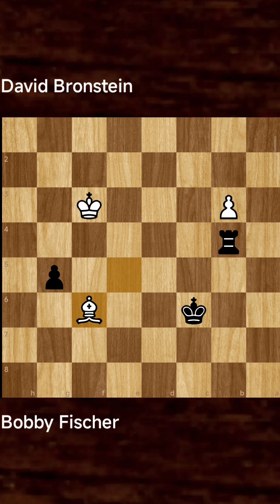Bobby Fischer vs David Bronstein Del Plata - Argentina, 1960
Your engagement encourages us to create more valuable content